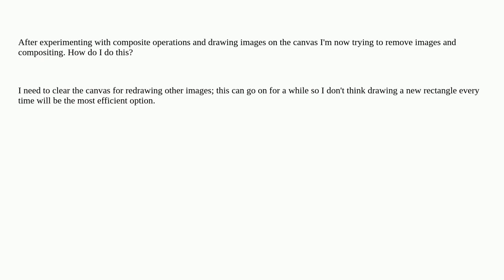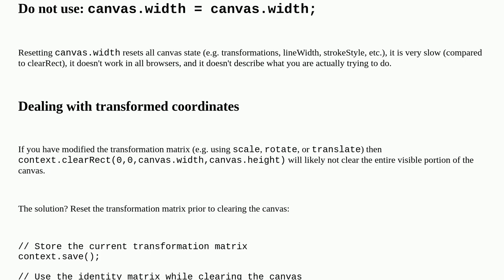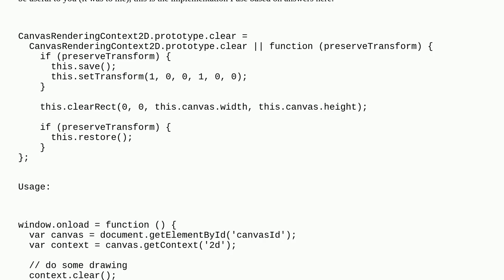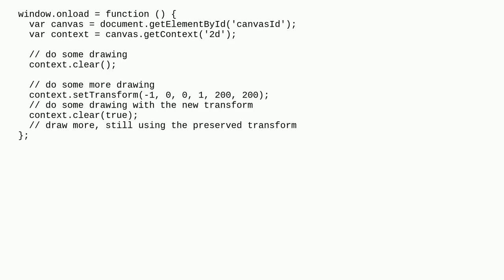How to clear the canvas for redrawing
A special thanks goes out to the community

  html javascript composite canvas html5-canvas